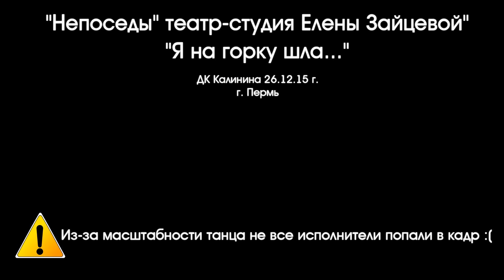Я на горку шла... (ДК Калинина 26.12.15)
"Непоседы" театр-студия Елены Зайцевой